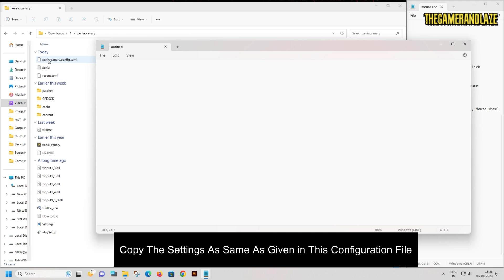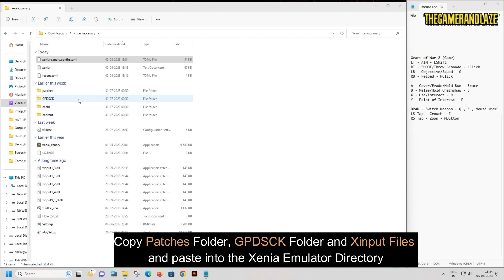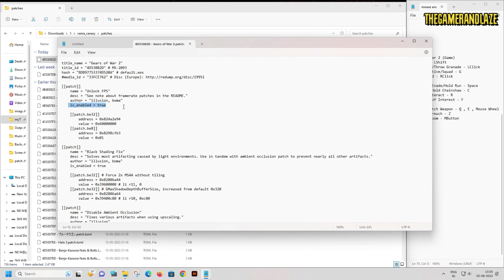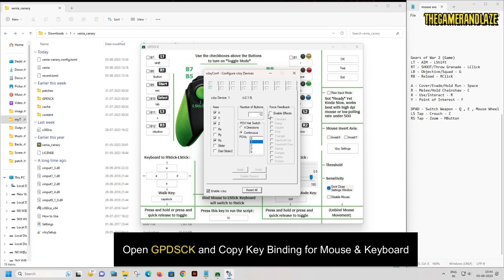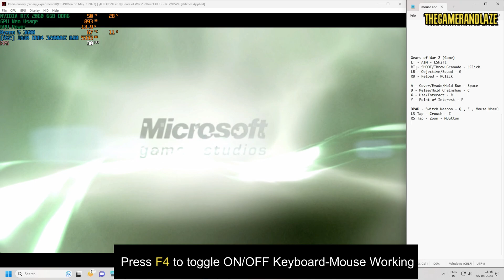Gears of War 2 Xenia Best Settings 2023 | Xbox 360 Emulator For PC | Full Playable | 60fps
Gears Of War 2 For PC using Xenia Emulator
XENIA Emulator Best Settings PC | Keyboard and Mouse Working | Easy Tutorial 2023

All File : tii.la/XxboxEmuPatchFIX1
Password: thegamerandlaze

xenia-canary
xenia
How to use mouse and keyboard in xenia
mouse and keyboard in xenia
how to download xenia canary
how to download xbox 360 emulator for pc
how to download gears of war 2 for pc
How To Use Mouse and Keyboard With Xenia in 2023
How to use mouse and keyboard in xenia/xenia-canary
How to Play your Xenia Games with Mouse and Keyboard
How to Play xbox 360 games on xenia canaey emulator using Mouse and Keyboard
how to play xenia with keyboard and mouse | complete step by step guide
Xenia Emulator + Mouse & Keyboard at 60 FPS

My PC Specification 💻:

Best Buy

Best Buy

MOTHERBOARD : Gigabyte B450M S2H V2
Best Buy

RAM : 16GB 3200mhz DDR4 (8x2) (Dual Channel)
Best Buy

Best Buy

POWER SUPPLY : Zebronics 550w 80+ Bronze PSU
Best Buy

MONITOR : Acer 21.5 inch 75Hz
Best Buy

We brings you all time best games old/new, spending hours in playing for those who get stuck in their games and need a help to finish a game. All gameplay walkthrough videos are played, recorded and edited by me itself.

xenia canary
xenia master
xenia xbox 360 emulator for pc
xenia emulator wet
xenia emulator
xenia settings
xenia xbox 360 emulator
xenia keyboard settings
xenia canary keyboard controls key bindings
xenia canary keyboard controls
xenia canary patches
xenia canary graphics settings
xenia
rpcs3
xenia best settings
rpcs3 best settings
rpcs3 wet
wet rpsc3 best settings
xbox 360 emulator
xbox 360 emulator android
xbox 360 emulator for pc
xbox 360 emulator download
xbox 360 emulator games
xbox 360 emulator for low end pc
xbox 360 emulator for pc hindi
xbox 360 emulator wet